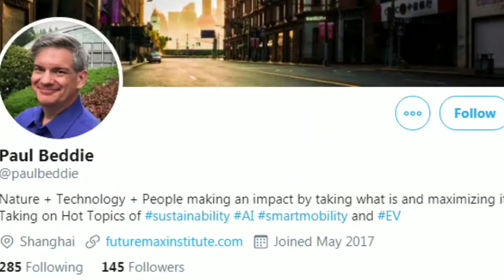Environmental policy Strategist Paul Beddie on why he’s confident about China’s economic future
With Japan’s Prime Minister Shinzo Abe announcing his resignation and the world’s third-largest economy hit by its biggest slump on record in the second quarter, China transcends the Asian landscape of innovation.

Asia veteran, SAP executive Paul Beddie who has spent nearly three decades on the continent draws a comparison.

He tells Dr. Shirley Yu and Martina Fuchs why Japan will fall even further behind China:

- Japan faces a lack of imagination: “It’s difficult for the large (Japanese) companies to become innovative”
- China dominates in 5G: “China is totally focused on the future”
- China has launched a “moonshot” in industries like EVs, AI, renewable energy
- In the next 1-2 years, there will be parity in AI capability between the US and China